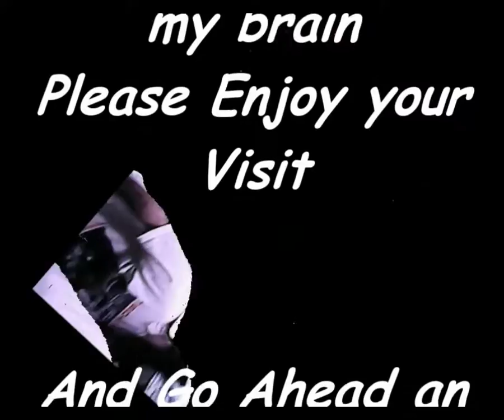wulff420 is conflict 2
nother wrestling skit being a lunatic pretending im a group of deranged wrestlers hevily inspired by matt hardy and also chris jericho and also just a couple sorta creations lol just messin round havin fun and hopin yall find it entertaining like subscribe comment and share with your friends wulff420 !

Please Stay for the entire video

SORRY I SUCK!

And Sorry For The Cringe You Will Receive Upon Viewing!